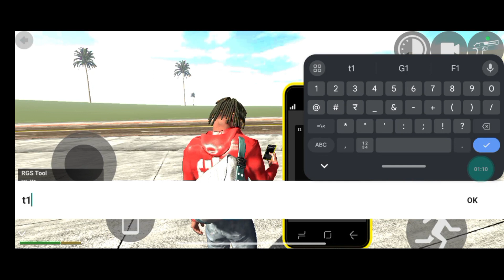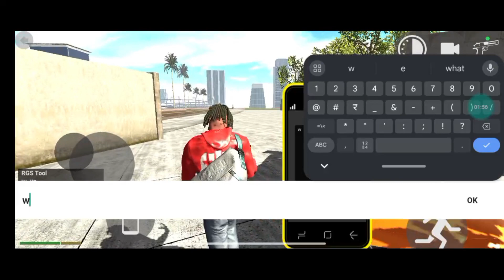HISTORY OF INDIAN BIKE DRIVING 3D 😧 | EP-6| RELEASE DATE,TIME | Royal Tech King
Hello Guys I Am Tanmay Singh And I Am A Indian Gamer.
Toh Dosto Please Comment Me Jarur Batiyega Aapko Yeh Video Pasand Aai Ya Nahi Aur Aaise Hi Brand New Video Ke Liye Channel Ko Subscribe Aur Video Ko Like Please Kar Dee Jiye Milte Hai Ek Aur New Video Me.
Comment Karo

tags-

Indian bike driving 3d release date
history of Indian bike driving 3d
igs gamer